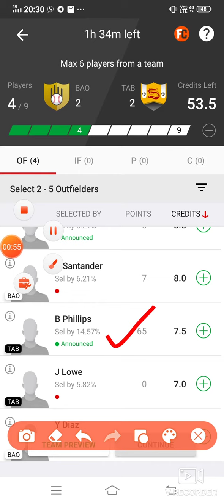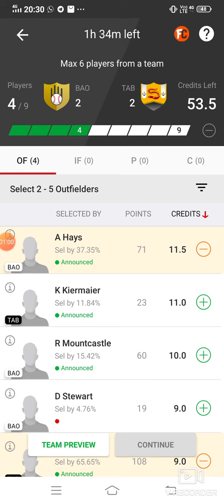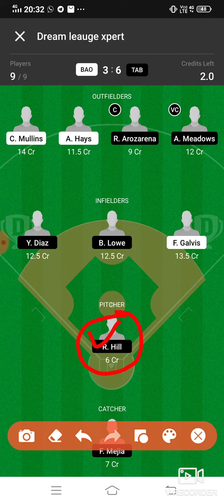BAO vs TAB Dream11 Baseball Match... Baltimore Orioles vs Tampa Bay Rays...MLB...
BAO vs TAB Dream11 Baseball Match... Baltimore Orioles vs Tampa Bay Rays...MLB...l

1month prime_Cricket, Football, Basketball, Baseball...Only 200 RS only...

***Loss cover app***

Refer Code:-D5X5U2

Refer code:-FDT11

***Your Quarries***
BAO vs TAB Dream 11 baseball match

BAO vs TAB mlb league match dream 11 team 20may.2021

BAO vs TAB

BAO team squad

mlb league match player playing today

 BAO VS TAB best players

latest news of playing 11 of BAO

Latest news on playing 11 of TAB

Updates on playing 11 for BAO vs TAB

BAO vs TAB playing 11

BAO vs TAB best playing XI